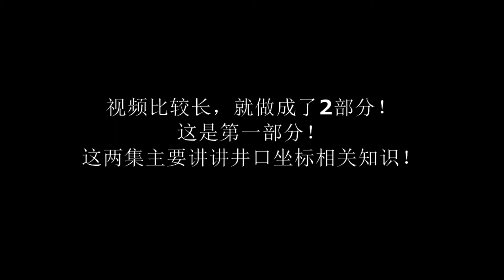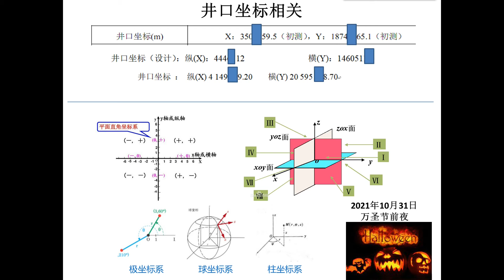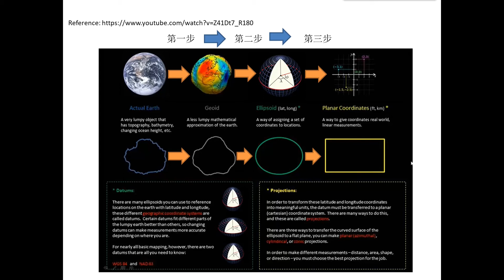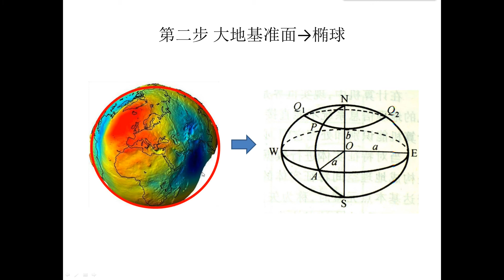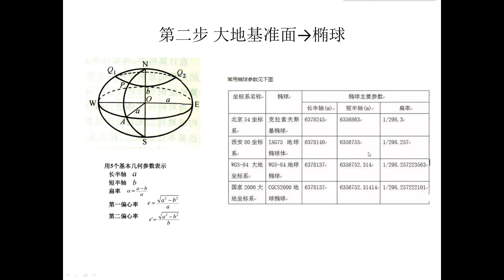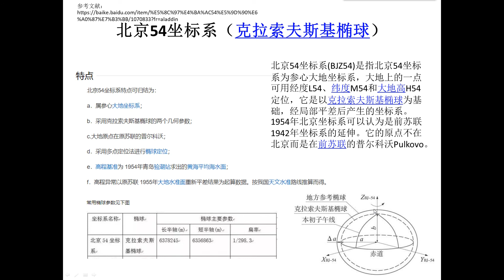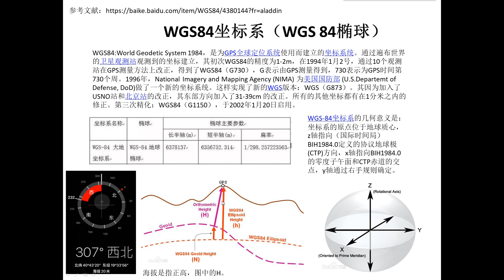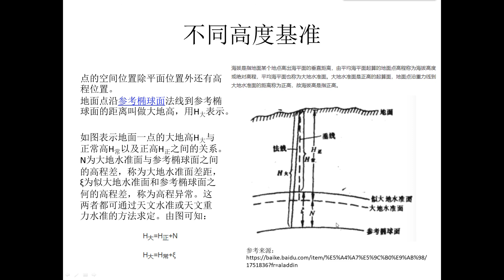井口坐标 | Geoid | 地球椭球体 | 克拉索夫斯基椭球 | UTM投影 | 高斯克吕格投影 | WGS-84坐标系 | 北京54坐标系 | Gauss-Kruger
大家好！这两集主要讲讲井口坐标相关的知识，比如坐标系、投影、高程等相关知识。欢迎大家留言讨论！

这是第一部分，主要讲数学上的坐标表示方法（坐标系），将地球上某点用坐标表示方法的整体叙述，以及第一步，将真实地球转换成一个相对固定的大地体（Geoid）；第二步找出尽可能准确描述大地提的椭球体；并介绍了WSG-84坐标系和北京54坐标系及其对应的椭球；最后介绍了几个不同的高程基准。

这次视频的声音可能有点破音，实在不好意思，大家观看的时候，可以把音量调小一点！